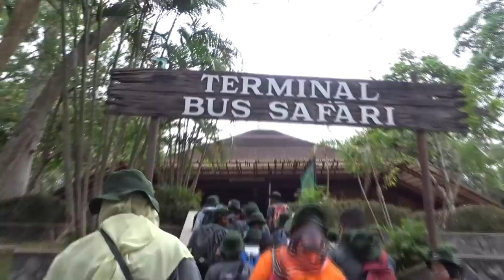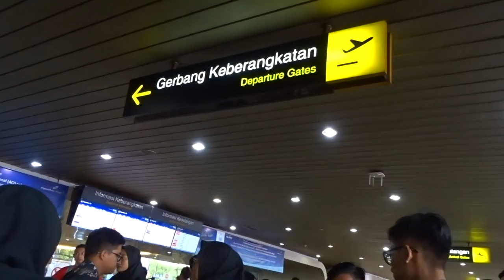SMAN 9 STUDENT EXCHANGE PROGRAM WITH HIGHSCHOOL BUKIT MERTAJAM MALAYSIA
Follow IG SE Smanawa : @se_smanawa
Student Exchange 2018/2019